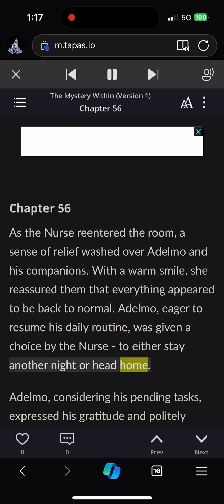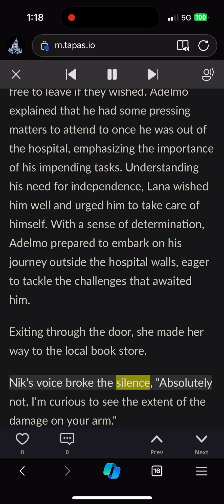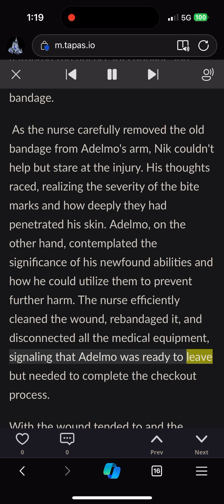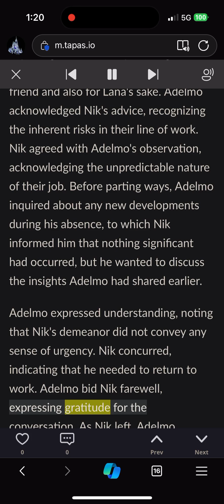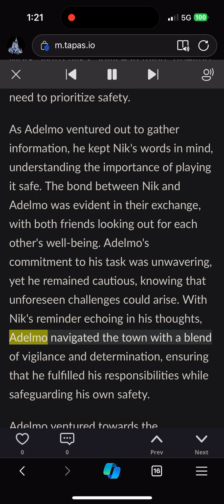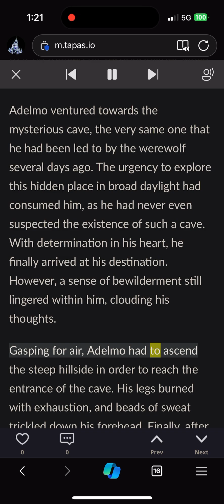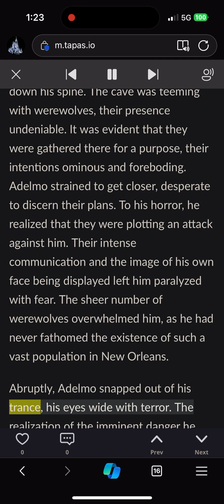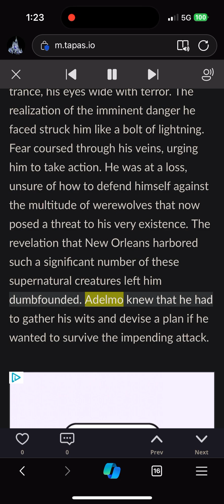The Mystery Within Book Series (Episode 56)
Adelmo, a bearded bookseller, is plagued by nightmares and terrifying visions, prompting him to delve into his past to unveil long-hidden family secrets. The mysterious circumstances surrounding his parents' tragic accident when he was just a child drive him to explore the contents of ancient journals left by his ancestors. This journey leads him back to his homeland of Romania, where answers from his grandfather and the truth he seeks eagerly await him.